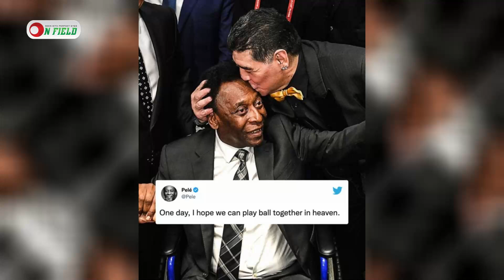পেলেই সর্বকালের সেরা, স্বীকার করেছিলেন ম্যারাডোনা! ।। Pele is no more ।। ON FIELD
𝐇𝐎𝐒𝐓
𝙎𝙮𝙚𝙙 𝘼𝙗𝙞𝙙 𝙃𝙪𝙨𝙨𝙖𝙞𝙣 𝙎𝙖𝙢𝙞
1st DIV. Cricketer and Cricket Analyst

𝐏𝐫𝐨𝐝𝐮𝐜𝐭𝐢𝐨𝐧
ON FIELD